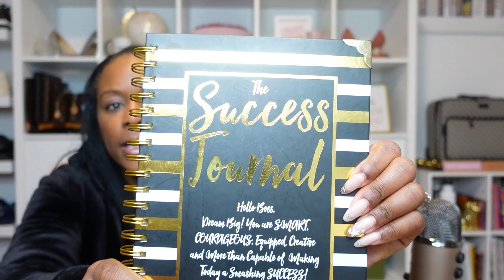How I MANIFESTED my 1st Pregnancy at 38 years old! (Infertility Series PT4)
“I realized that my mind was so focused on getting pregnant… [that] it's taking a toll on my mindset. I just really want to focus on being the healthy and best version of me.”

Welcome to the Infertility Series! In this special 6-part series, I share my journey through coping with infertility, starting over a relationship through major life transitions, and integrating business and motherhood. Tune in to part 4 as I share what I did to manifest my first pregnancy. I also introduce some of the tools I use for scripting and affirmations.

✓Wife & Mother
✓Clinical Psychologist
✓#1 Therapist Business Coach
✓I enjoy travel and motivating other to be Intentionally Abundant

🌟You can expect high vibed weekly educational videos for business success, live streams, and day-in-the-life vlogs to help you grow and scale your mindset ~ career ~ business to create an abundant lifestyle and become wealthy unapologetically!

to receive daily affirmations and motivation